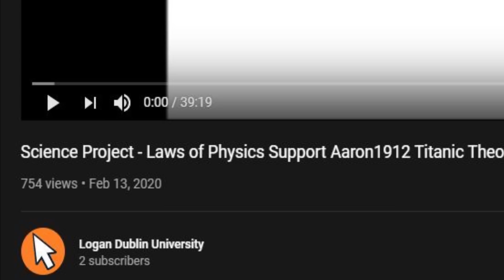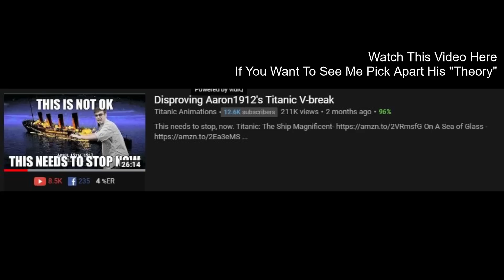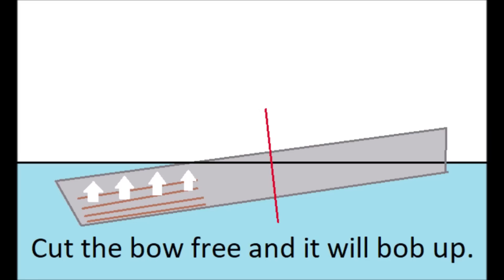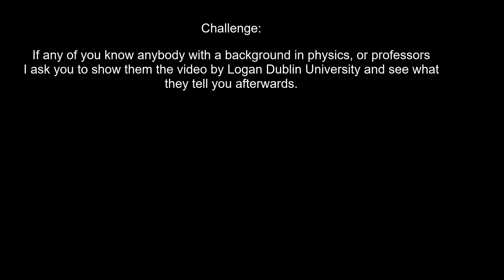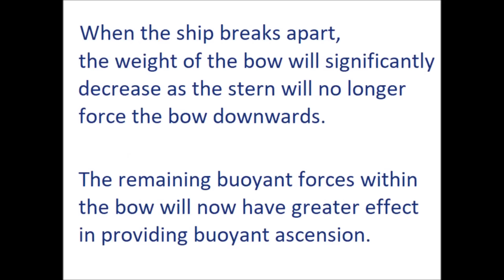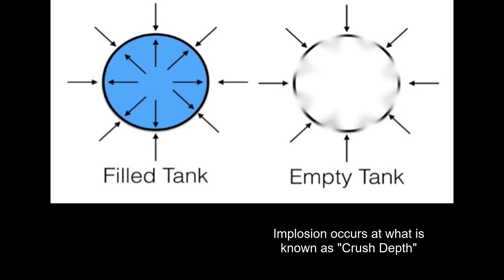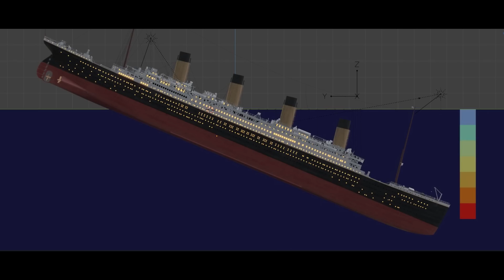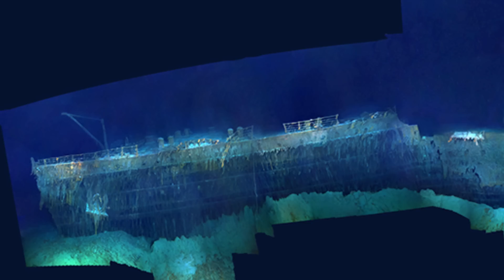Aaron1912 Ep2: Attack of The Physics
Titanic: The Ship Magnificent
On A Sea of Glass
A Night To Remember
TITANIC MUSIC